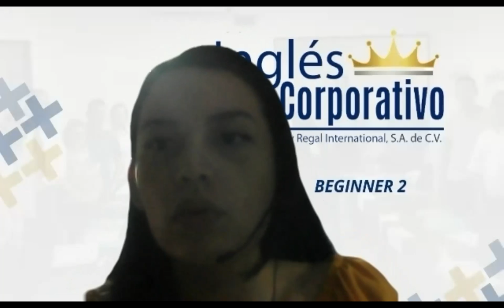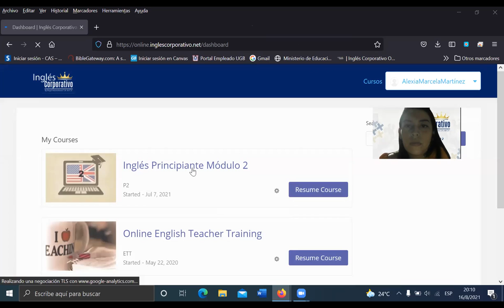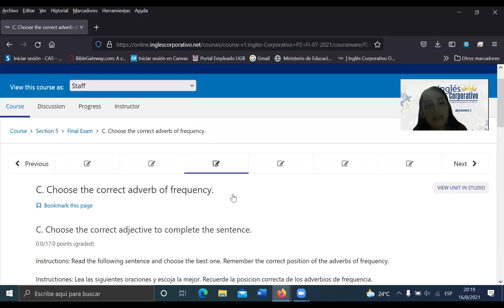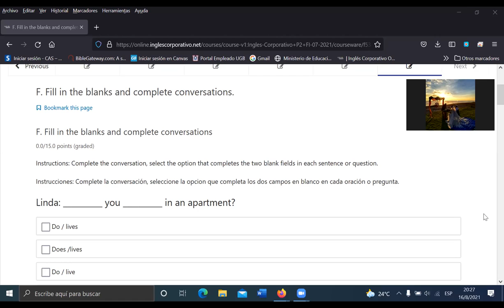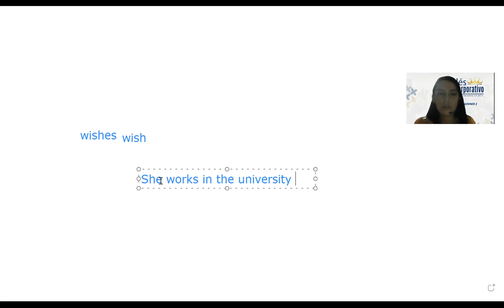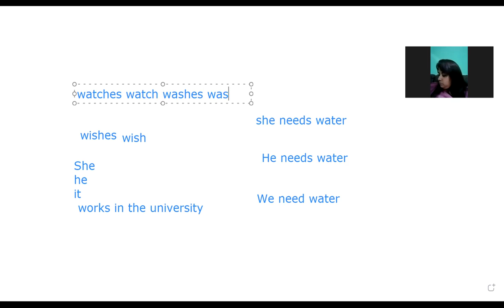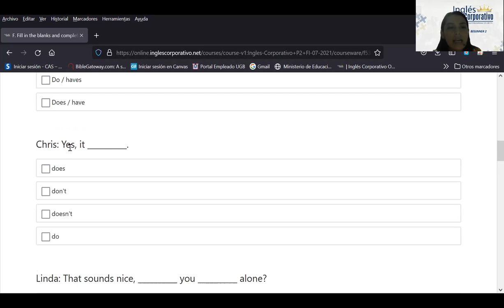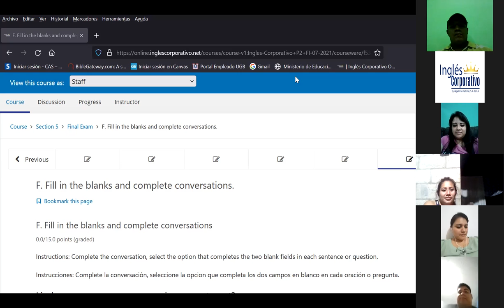Ingles Corporativo- Final Exam Review -Day 15